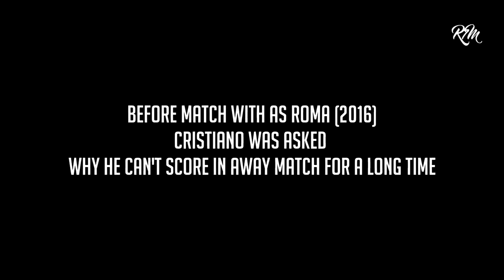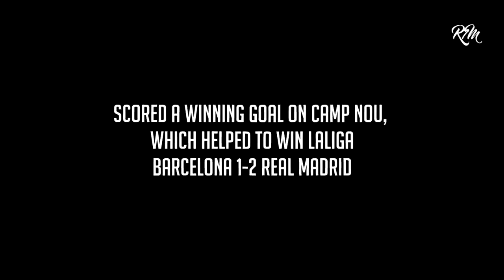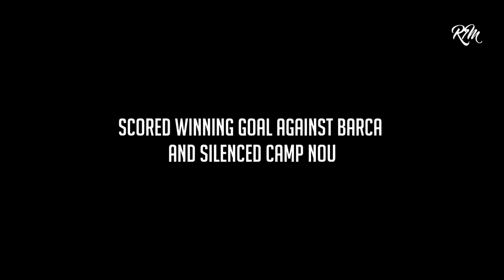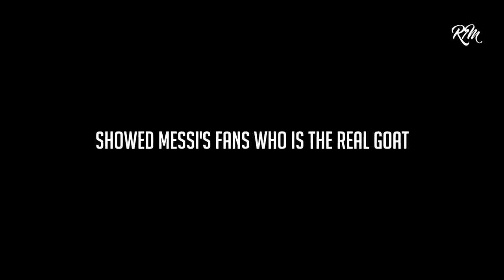15 Times Cristiano Ronaldo Showed Who Is The Boss